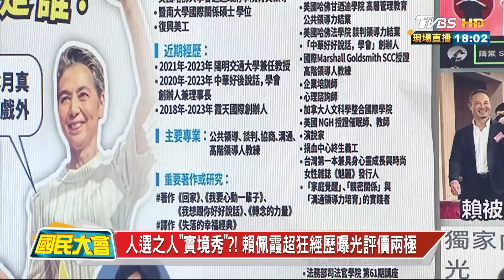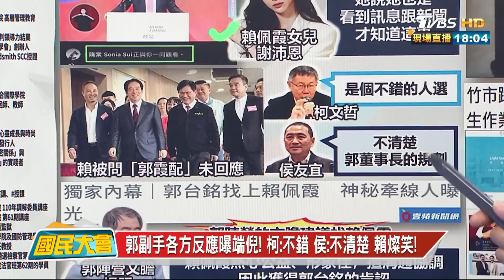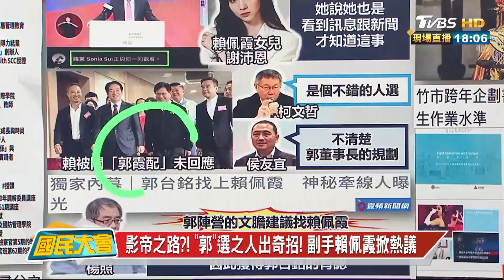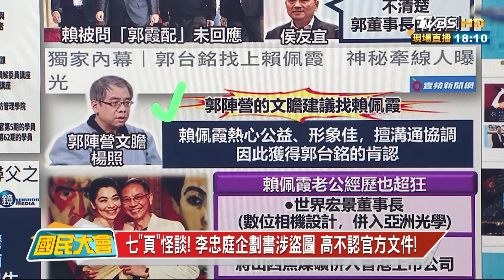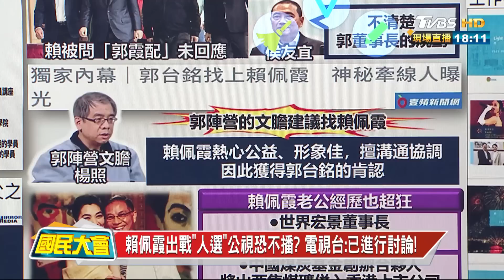影帝之路?! "郭"選之人出奇招! 副手賴佩霞掀熱議 國民大會@tvbscitizenclub 20230914 (1/4)